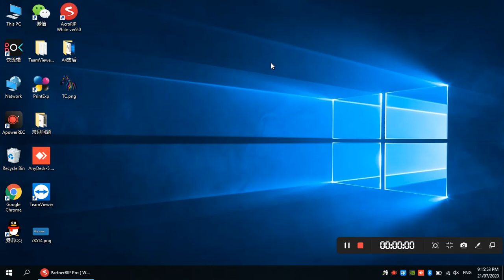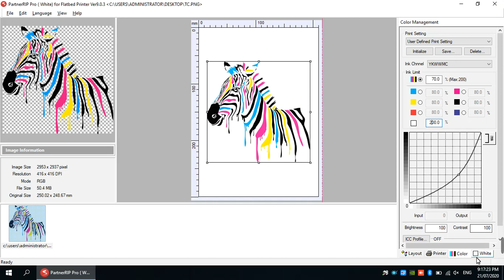A4DTG AcroRip9 03 software settings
since 2008, we already cooperate OEM printer from different country, we not only provide the complete the printing guaranty,but also have excellent after service , Our mission providing you reliable printer, helping your company development popular printing business, many of customer established stable long term business relationship with us after first time purchasing, Because we are not only sell the product but also treatment service in stable and reliable support, we sincerely welcome to negotiate,cooperate and develop with us together.